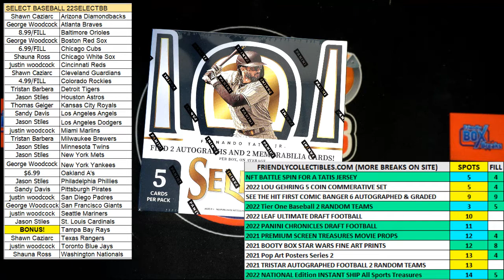FILL FOR 3 TEAMS IN 2022 Panini Select Baseball Hobby Box ID 22SELECTBB998